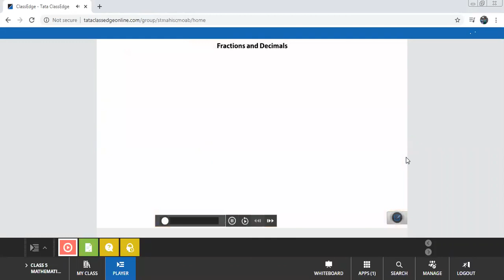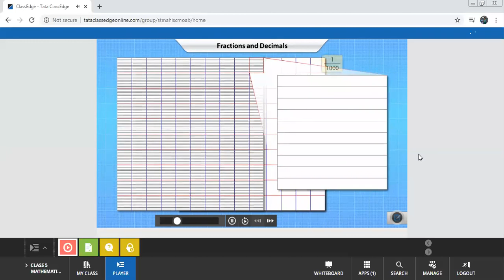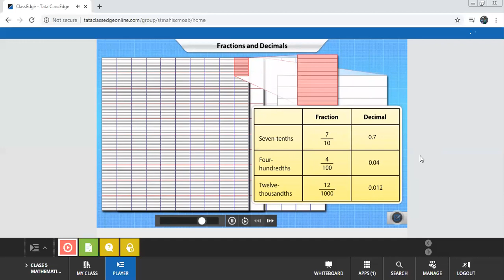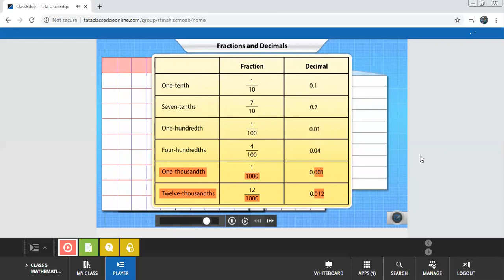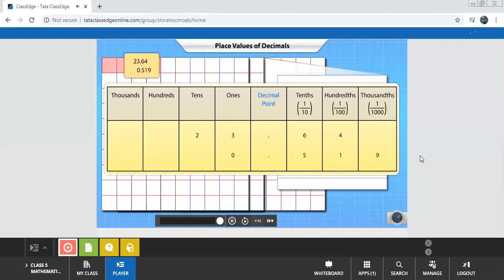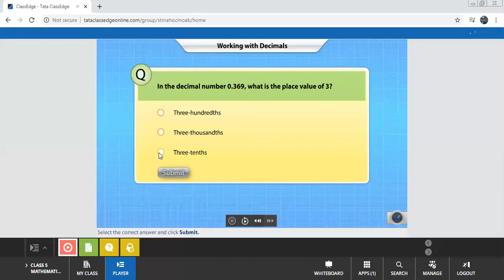TCE Fractions and Decimals 1